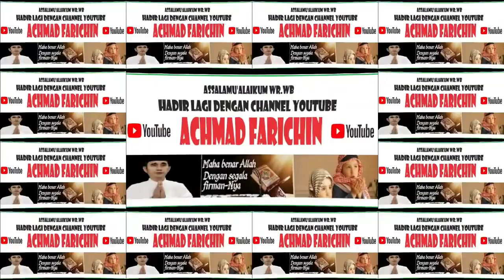Pembacaan Ayat-Ayat Suci Al-Qur'an menjelang Pelaksanaan Sholat Jum'at di Masjid Istiqlal Jakarta